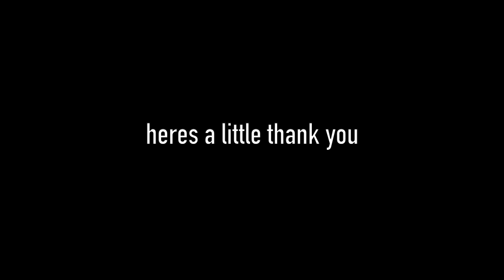WHO THE STRONGER TEEN?! Uriah Lytle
Reunited. Part 2. Let’s go!

Instagrams: @uriahlytle @ty_pineo

Songs:

 Daughter - Medicine (Sound Remedy Remix)

Arizona Zervas - Drinking Problem Feat. 27CLUB (Prod. River Beats & 94 Skrt)

KLOUD - Lies

Sex Whales & Fraxo - Dead To Me (feat. Lox Chatterbox)

Stephen - Crossfire

Listen ad-free with YouTube Premium
Song
Medicine
Artist
Daughter
Album
The Wild Youth EP
[Merlin] IDOL Distribution, Kobalt (AWAL Digital Limited) (on behalf of Daughter); UMPG Publishing, ASCAP, UMPI, CMRRA, LatinAutor - UMPG, LatinAutor, Abramus Digital, UNIAO BRASILEIRA DE EDITORAS DE MUSICA - UBEM, LatinAutor - PeerMusic, and 18 Music Rights Societies

Song
Lies
Artist
Kloud